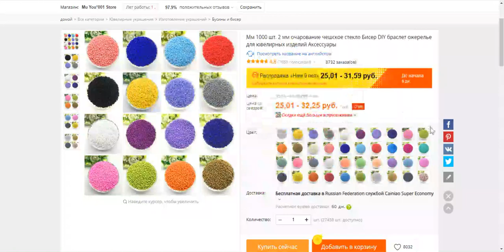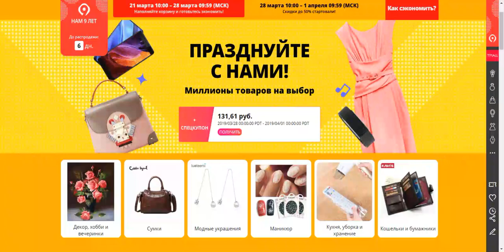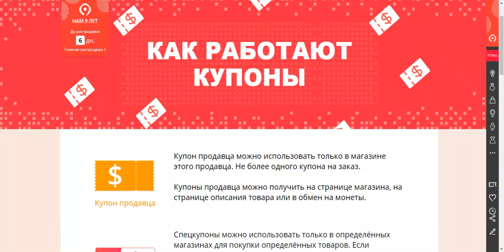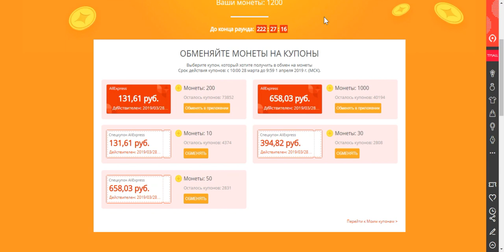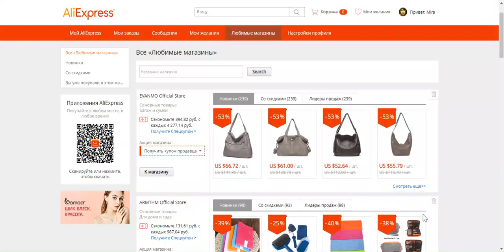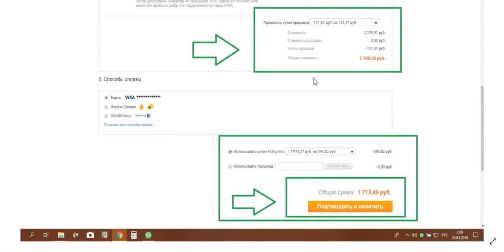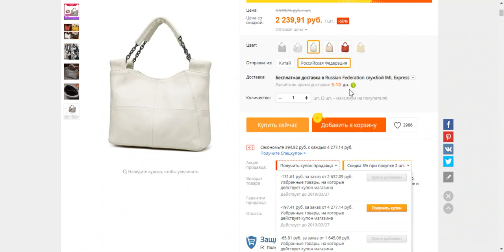💰💰💰РАСПРОДАЖА 💰 СКИДКИ💰 КУПОНЫ 💰💰💰Али Экспресс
💰ПОДДЕРЖКА КАНАЛА  WebMoney   в рублях R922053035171
💲 Если мои видео для вас были интересны и чем то помогли вы можете оказать  любую материальную помощь каналу